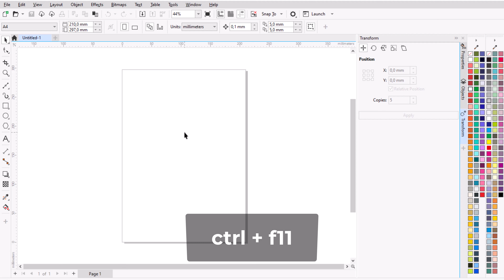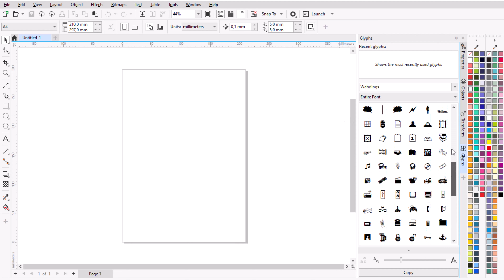TRIK CEPAT MUNCULIN SIMBOL UNIK DI COREL DRAW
Cara memunculkan aneka simbol-simbol unik di corel draw. Nama menunya adalah Insert Characters atau Glyphs. Temen-temen bisa menekan shortcut Ctrl + F11 untuk tombol pintas di keyboardnya.